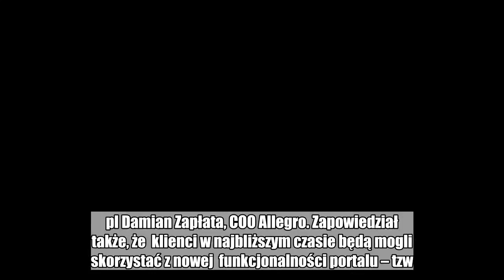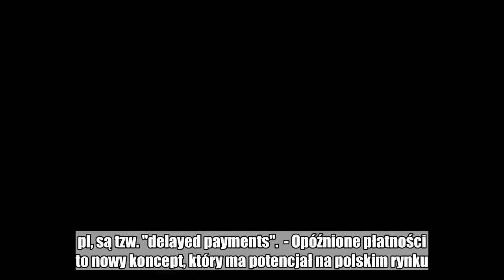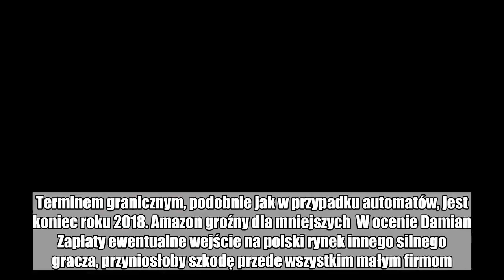Allegro chce wyprzedzić rynek. Najpierw towar odbierzesz, później za niego zapłacisz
- Zmieniliśmy się z portalu aukcyjnego w firmę e-commerce - mówi w  rozmowie z money.pl Damian Zapłata, COO Allegro. Zapowiedział także, że  klienci w najbliższym czasie będą mogli skorzystać z nowej  funkcjonalności portalu – tzw. opóźnionej płatności.  Choć na polskim rynku e-commerce coraz bardziej rozpychają się globalne firmy, jak Amazon czy AliExpress, to pozycję lidera niezmiennie utrzymuje Allegro. Damian Zapłata zapewnia, że firma wie o konkurencji, ale nie czuje jej oddechu na karku i nie dostrzega zmiany trendu, który mógłby wpłynąć na zmianę w fotelu lidera.  Z drugiej strony, choć Allegro deklaruje, że nie obawia konkurencji, to próbuje wzmacniać swoją pozycję. Temu służyć mają m.in. zapowiedziane już automaty do odbioru paczek. Kolejnym z pomysłów, zapowiedzianym przez Damiana Zapłatę w rozmowie z money.pl, są tzw. "delayed payments".  - Opóźnione płatności to nowy koncept, który ma potencjał na polskim rynku. Wielu klientów wciąż korzysta z możliwości płacenia przy odbiorze. Tak samo przy opóźnionej płatności, zapłacimy dopiero po odbiorze, dzięki czemu niebezpieczeństwo oszustwa nie istnieje - powiedział i zapewnił, że pomysł zostanie wdrożony "w najbliższym czasie". Terminem granicznym, podobnie jak w przypadku automatów, jest koniec roku 2018. Amazon groźny dla mniejszych  W ocenie Damian Zapłaty ewentualne wejście na polski rynek innego silnego gracza, przyniosłoby szkodę przede wszystkim małym firmom. - Spójrzmy na doświadczenia z innych państw. Jeżeli pojawi się w Polsce gracz, jak Amazon czy Alibaba, uderzy to przede wszystkim w pozostałą część rynku. To spowoduje jej konsolidację. Taki proces widzieliśmy w Japonii, Hiszpanii czy Włoszech - stwierdził COO Allegro.  Przedstawiciel największej w Polsce platformy e-commerce zapewnił również, że objęcie tej branży unijnymi przepisami, zabezpiecza interesy klientów, co z kolei pozwala się rynkowi rozwijać się w "tempie dwucyfrowym". - Aktualny poziom regulacji buduje zaufanie, a bez tego nie moglibyśmy się rozwijać - podkreślił.  Masz newsa, zdjęcie lub filmik? Prześlij nam przez dziejesie.wp.pl  Polub money.pl na Facebook:  allegro,  zapłata,  opóźniona płatność,  delayed payment  Impact'18